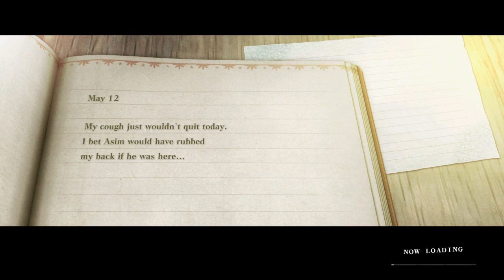NieR Replicant ver.1.22474487139..._20210821112057